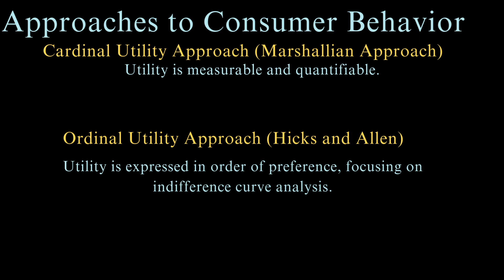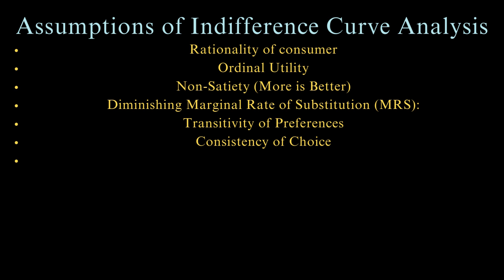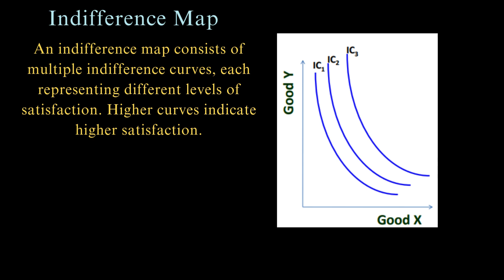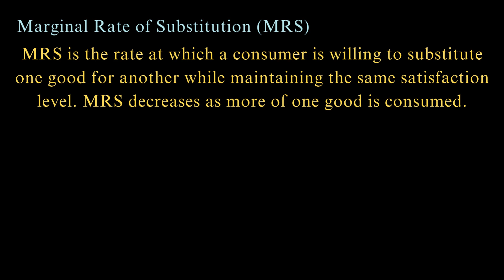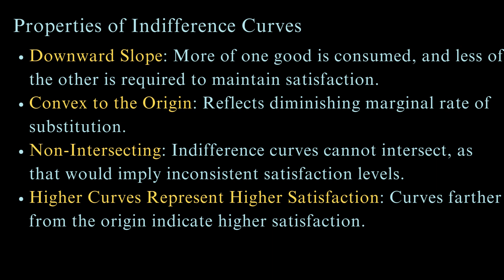Theory of Consumer Behaviour | Theory and applications of indifference curves |Statistical Assistant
SSC CGL
KPSC Kerala